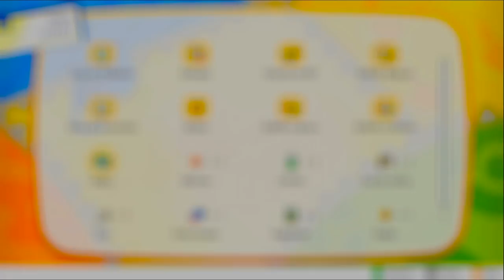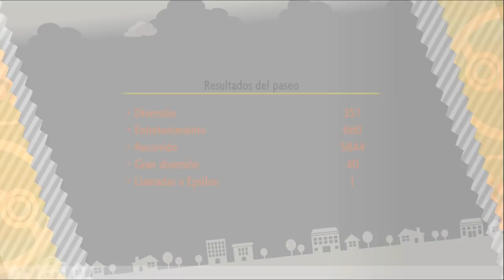POKEMON LET'S GO EEVEE & PIKACHU | TENGO UN ARCANINE! #7 EpsilonGamex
Pokemon Lets Go Eeve & Pikachu - llegamos a pueblo lavanda y de que manera xD

EpsilonGames
o EpsilonGamez XD como lo escribas